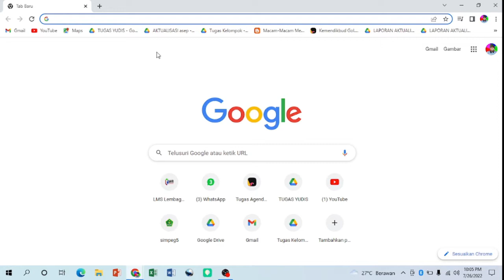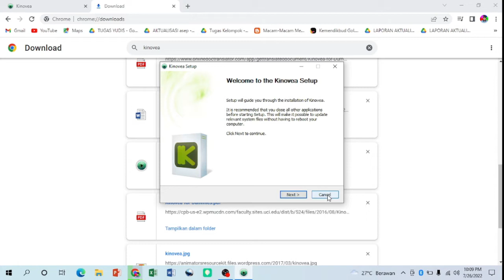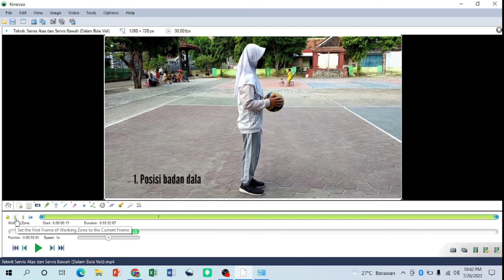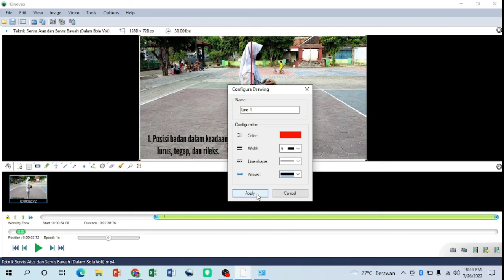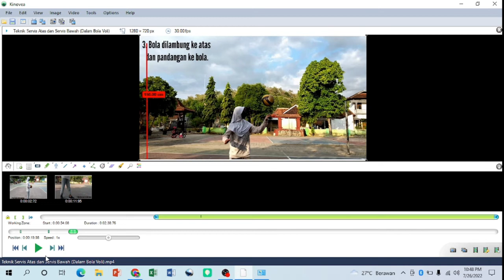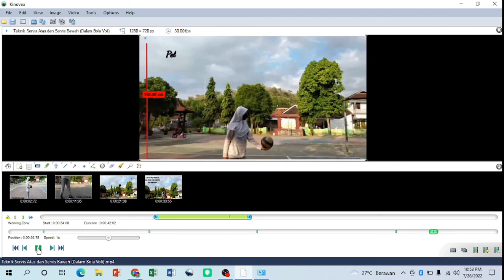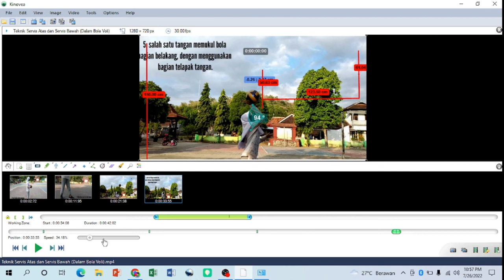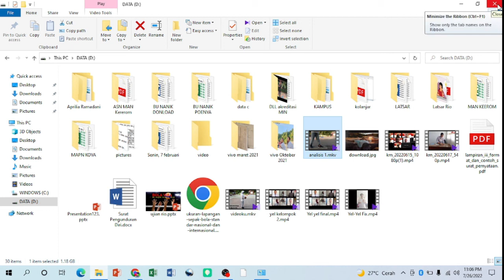Panduan Penggunaan Kinovea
video ini dibuat untuk memenuhi tugas aktualisasi latar cpns kemendikbudristek tahun 2022